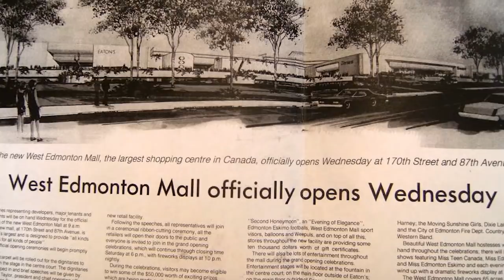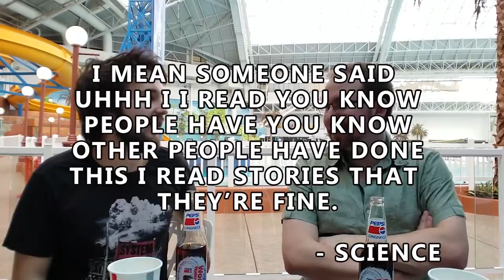Tasting 25 Year Old Pepsi with Philip Solo TV - 1993 World Waterpark Bottles - Best Edmonton Mall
- - A bunch of like, mumbo jumbo. - -

Special thanks to our special guest for tasting a special edition of especially old Pepsi. Philip is a great guy, you should totally follow him on everything.

I love these 1993 Longneck World Waterpark Pepsi Bottles, they're such a cool throwback to early West Edmonton Mall. FWIW, Pepsi is tasty, Coke it tasty, but unlike wine - soda does not age well. I love all soda brands referenced in this video.

This video was scheduled for release well in advance, thanks to my Patrons Jacey S, Jean-Paul B, Jeff D, Keenen K,  Kyle D, Luke C, Rene M, One Word Go Show, Tim B, and Wade P!